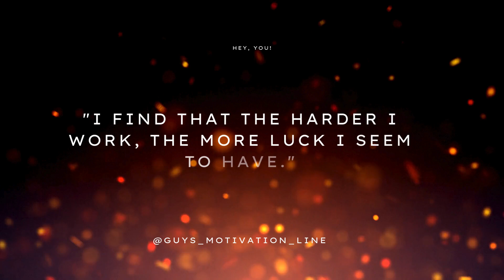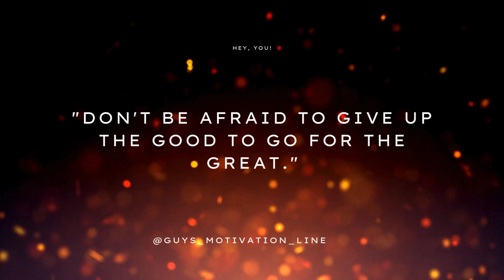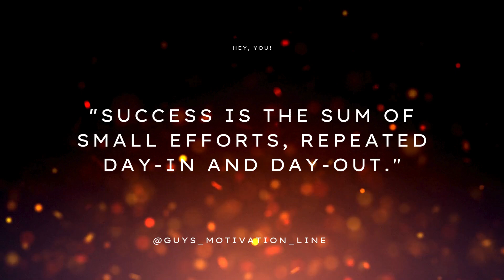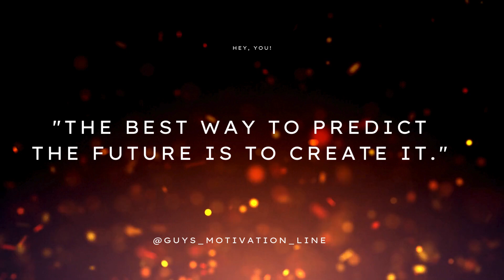Can't Miss Trends About motivation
7 Can't Miss Trends About motivation

Get ready to be inspired and motivated with this powerful video that will fuel your drive to achieve your goals and dreams. From uplifting speeches to empowering visuals, this video is a must-watch for anyone looking to conquer challenges and push beyond limitations. Let the words and images in this video be the catalyst for your success and determination.

1. In this YouTube video, we delve into the topic of motivation and explore different strategies to stay motivated in various aspects of life. From setting goals to overcoming obstacles, this video provides valuable insights and practical tips to help you maintain a positive mindset and achieve your aspirations.

2. Discover the power of motivation in this engaging YouTube video, where we discuss the importance of staying inspired and driven towards your goals. Whether you're facing challenges or seeking personal growth, this video offers guidance on how to boost your motivation and stay focused on your journey to success.

3. Join us in this enlightening YouTube video as we uncover the secrets to staying motivated and energized in pursuit of your dreams. From cultivating a positive attitude to finding inner strength, this video serves as a source of inspiration to help you overcome setbacks and stay on track towards achieving your aspirations.

Version 1:
In this YouTube video, we delve into the world of JEE Advanced, a highly competitive examination for admission into prestigious engineering colleges in India. We explore the exam pattern, syllabus, and important tips to crack this challenging test. Join us as we provide valuable insights and guidance to help you excel in JEE Advanced and secure your dream engineering career.

Version 2:
Discover the secrets to cracking the JEE Advanced examination in this informative YouTube video. We discuss the significance of this highly sought-after engineering entrance exam and provide a comprehensive overview of its structure, including the subjects covered and the marking scheme. Gain valuable tips and strategies from experts to enhance your preparation and maximize your chances of success. Don't miss out on this essential resource for aspiring engineering students.

Version 3:
Are you aspiring to pursue engineering and aiming for admission into top-notch colleges in India? Look no further! This YouTube video is your ultimate guide to understanding and preparing for the JEE Advanced examination. We break down the exam format, highlight key topics, and share effective study techniques to help you excel in this competitive test. Join us on this educational journey and equip yourself with the knowledge and skills needed to ace the JEE Advanced.

1.

2.

3. self-improvement

4.

5.

6.

7.

8.

9.

10.